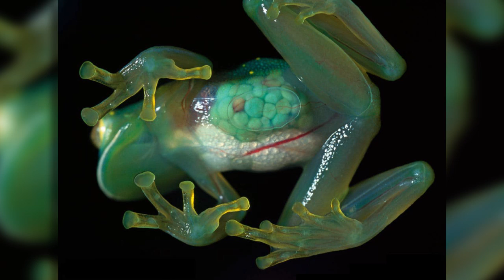Top 10 Strange Animal Mutations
Top 10 Most Shocking Animal Mutations. Humans experiment on animals causing genetic changes in them. This shows the shocking results of animal mutations.

you might also like:
Top 5 Strange Animal Mating Rituals